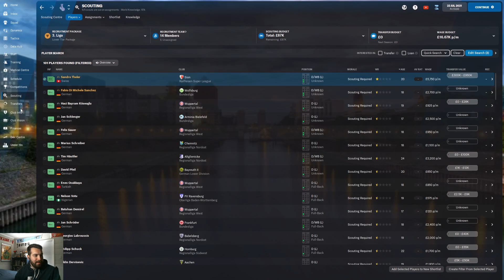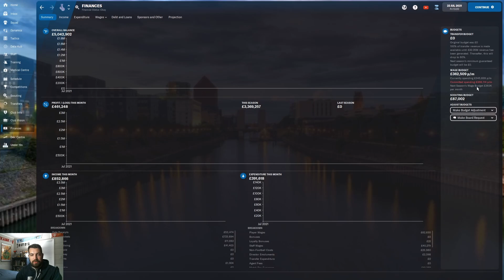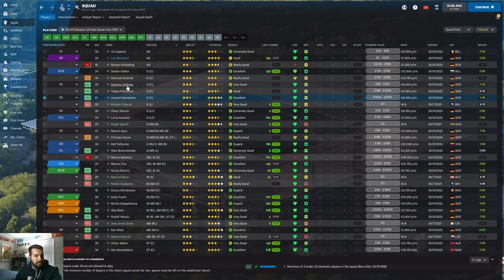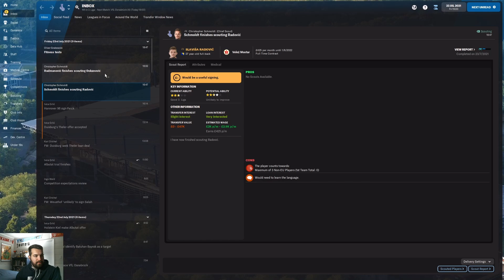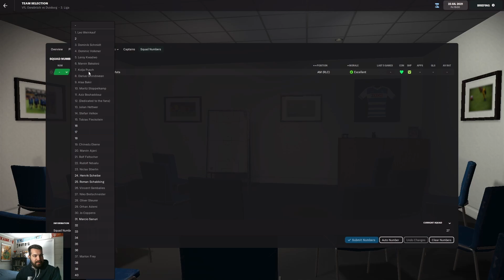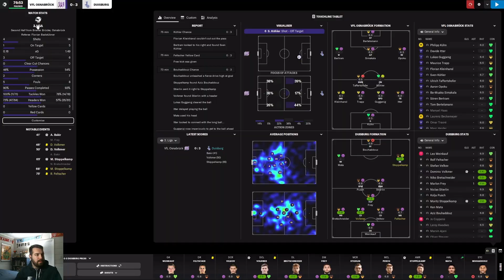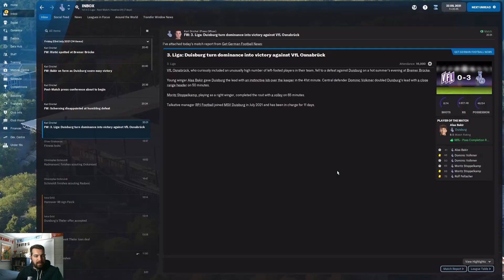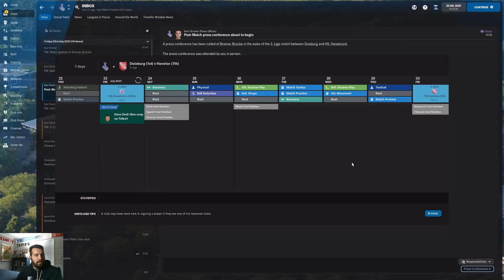MSV Duisburg | FM22 | The Season Begins | Episode 2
After a very successful preseason the team gets ready for their first game of the season against VFL Osnabruck. Signings have also been hard to come by in the opening week as we have found it quite competitive and difficult to sign players with so little time to go before the season gets started. Meanwhile with some injuries still affecting the midfield will they be able to cope, or will the season start to fall apart before it has even begun.